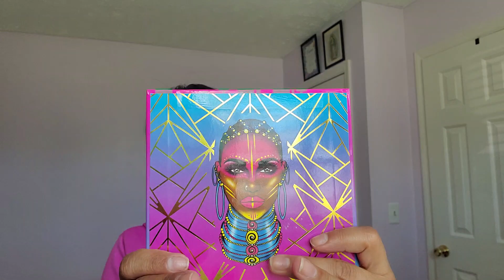Canasta de maquillaje//// Shop my Stash (Marzo) Me enamora ver mi maquillaje 😍😍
Hola bienvenidos en este video hablaremos de los productos de maquillaje que usare para el mes de Marzo, espero y les guste mis productos y me acompañen en este video y asi describimos mi maquillaje juntos. 🤩🤩